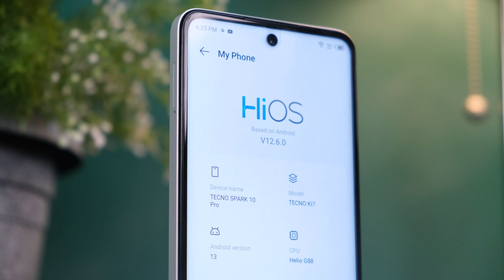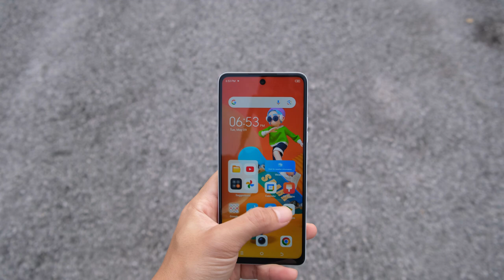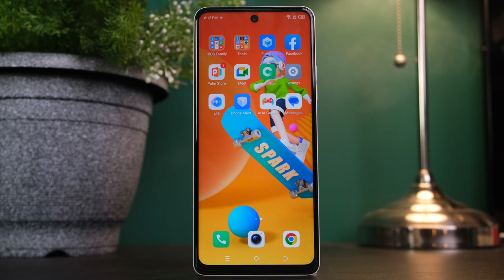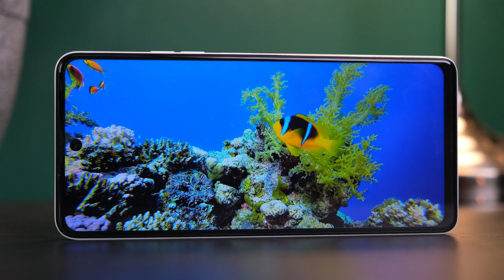Berbaloi ke fon RM699 ni ? Review Tecno Spark 10 Pro 🔥